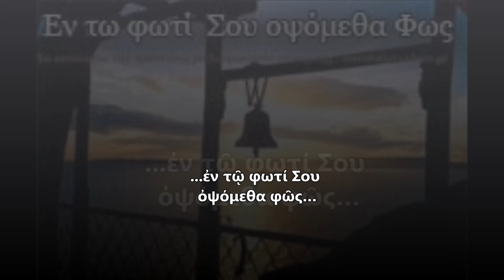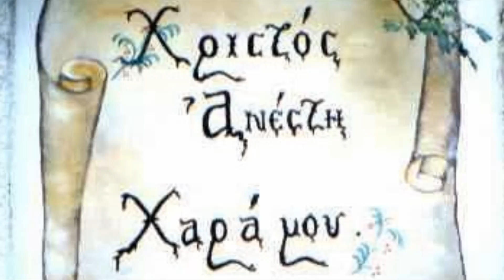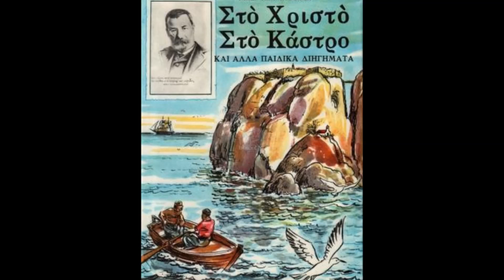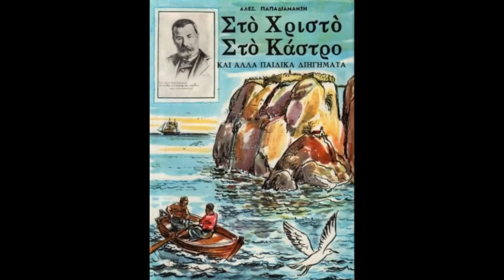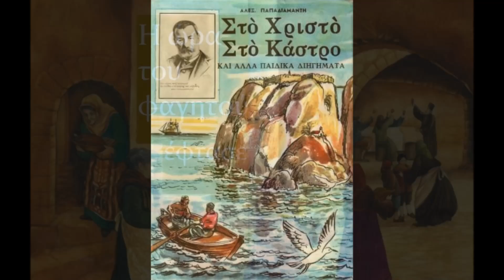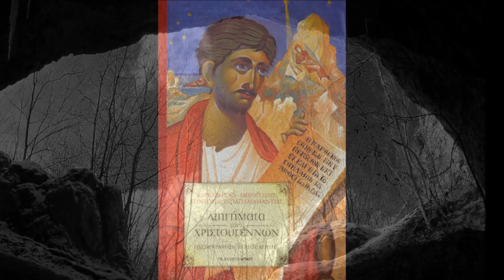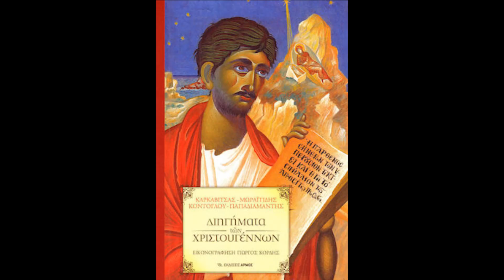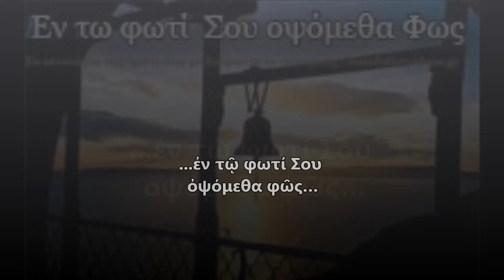Παραμυθία Χριστουγέννων.Ο κυρ Αλέξανδρος και ο κυρ Φώτης ξανά στον κόσμο μαζί - Νώντας Σκοπετέας